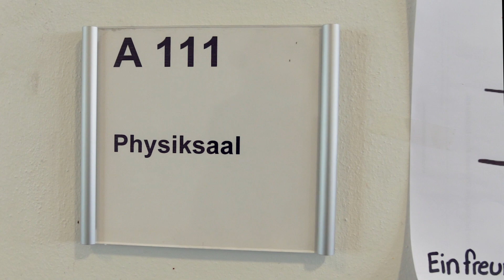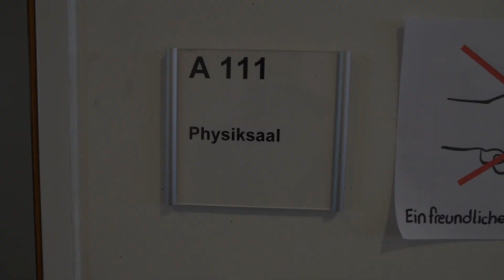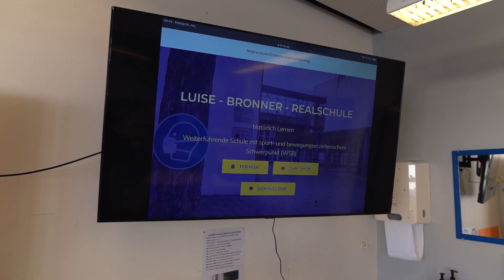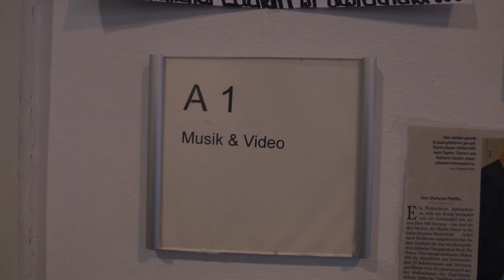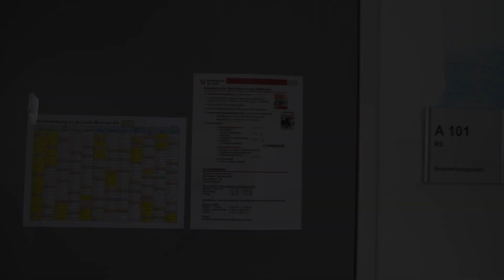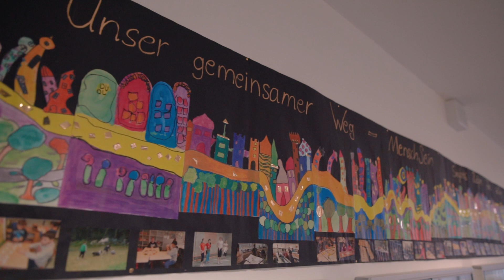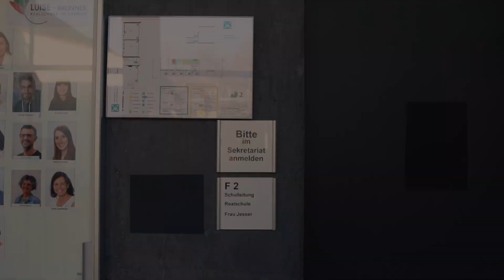Die LBR Heilbronn stellt sich vor | SCHULFILM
Hier ein kleiner Einblick in unsere Schule!

HINWEIS:
Bitte beachten Sie, dass die bei 6:28 min erwähnten Infoabende schon stattgefunden haben.
Weitere allgemeine Infos finden Sie auf unserer Homepage